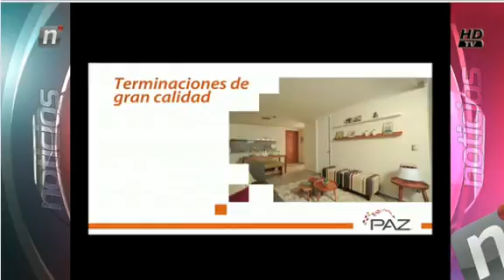UNAB TANDA 2 NOTI CENTRAL